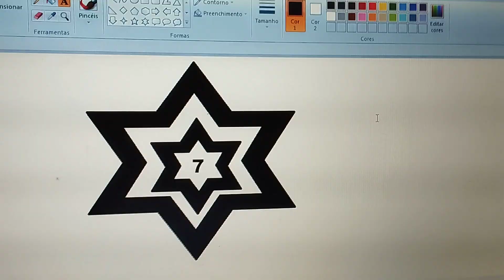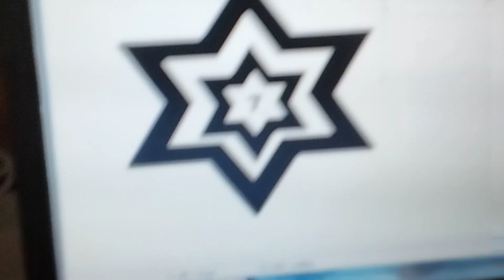tv star saindo do ar em 1964